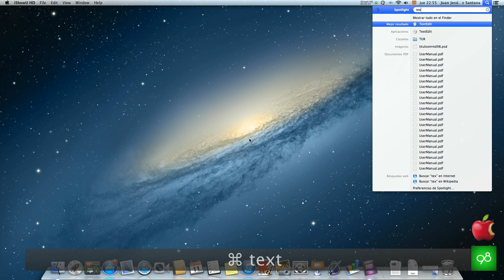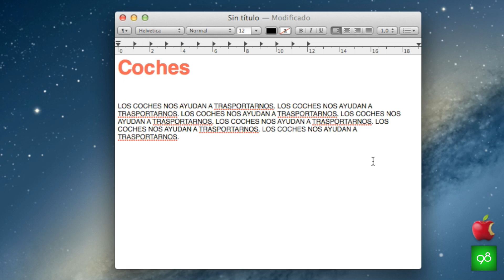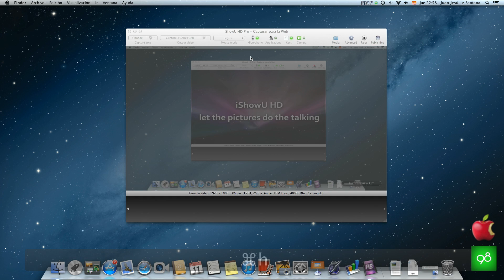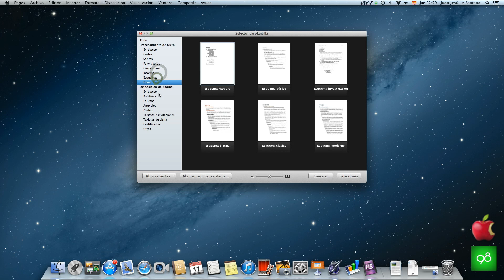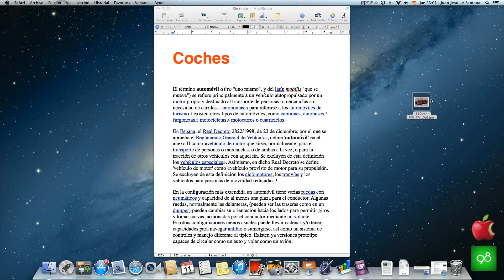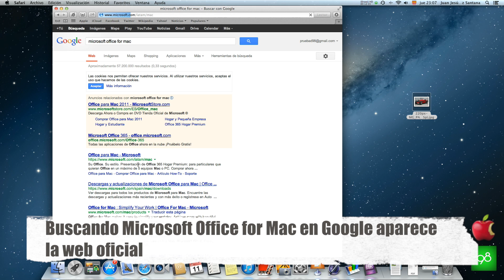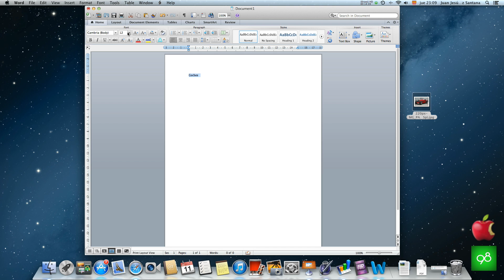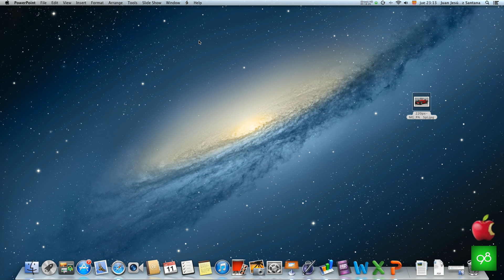12. TextEdit y otros editores de textos - Guía para recién llegados a Mac (switchers)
En este vídeo les enseño como podemos crear documentos de textos, y les explico que tanto Apple como Microsoft nos ofrecen alternativas a la hora de realizar esta tarea.